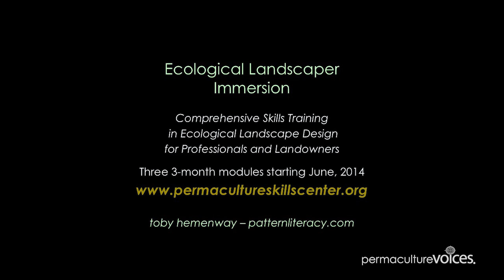Why Agriculture Can Never Be Sustainable, and a Permacultural Solution present by Toby Hemenway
Ten thousand years of agriculture has devastated every ecosystem it has come in contact with. Horticultural societies point toward a solution, and permaculture can help us design a way to overcome agriculture’s deficiencies, preserve many of the best features of our culture, and create a horticultural society that has a good chance of proving sustainable. This lecture shows how we got into this mess, and offers a route out of it.

Presented by Toby Hemenway at PV1 in March 2014.